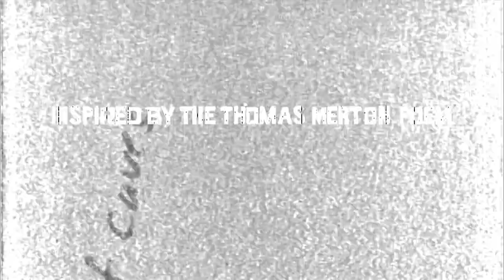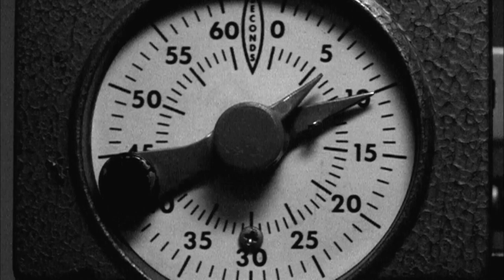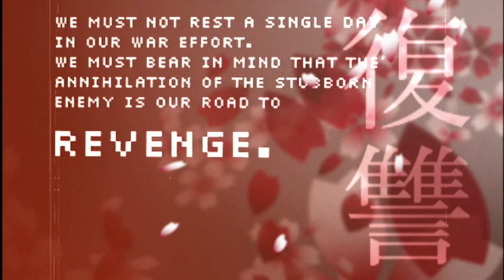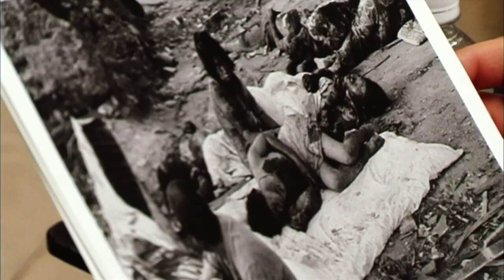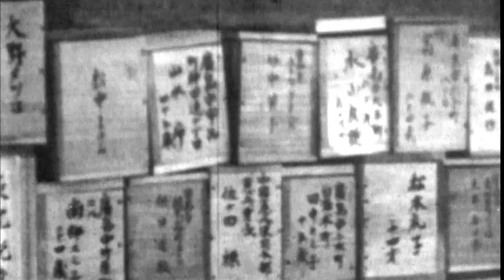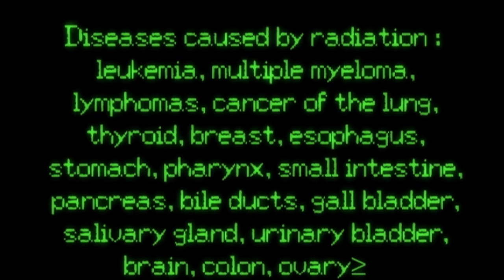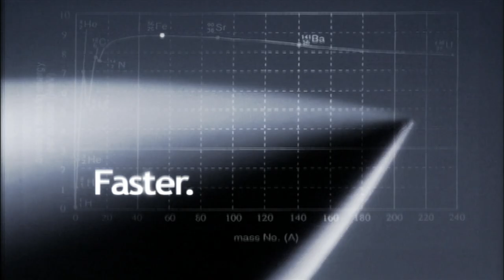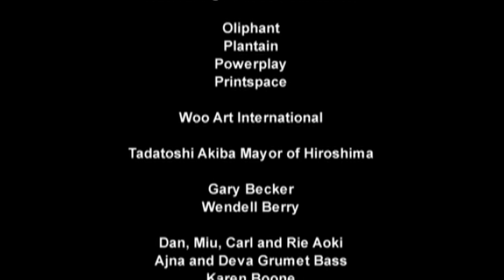Original Child Bomb (movie)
ORIGINAL CHILD BOMB is an hour long mixed-media documentary about the human cost of nuclear weapons. The film is built around seldom-seen archival footage of the nuclear devastation at Hiroshima and Nagasaki, as well as early nuclear tests including Trinity.  The title refers to a poem by Thomas Merton, the pioneering mystic, monk, activist and author. With music by Ryuichi Sakamoto and Mos Def.

This is no ordinary historical documentary. The cast features a Japanese rapper and New York high school students, making the material accessible to teenagers as well as adults. The audience is invited to reconsider what they have been taught about nuclear weapons and what think they know. Japanese survivors give searing testimony. A fake "Bunker Buster" ad satirizes the military industrial complex. An American girl tries to get her head around the logic of mutually assured destruction.